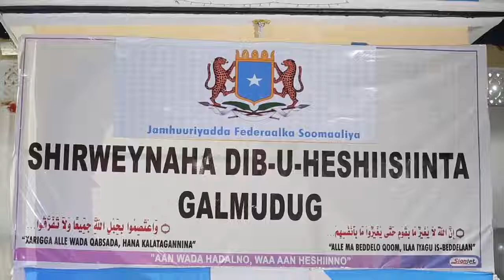Daawo: khudbadda RW Khayre furitaanka shirka dib u heshiisiinta Galmudug